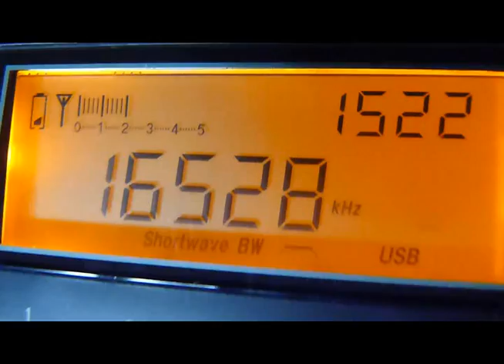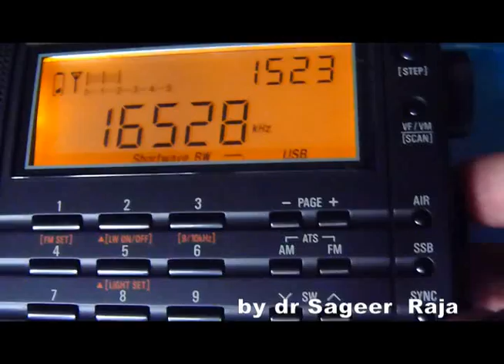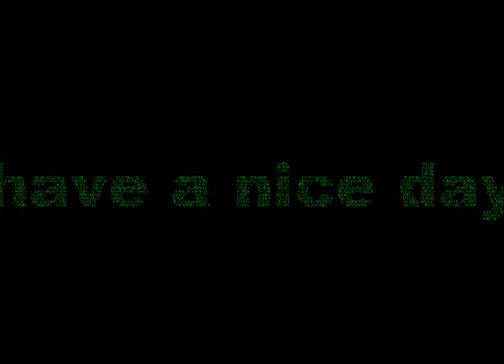TECSUN-PL660 SSB -Single Side Band performance,Best SW short wave Radio.mp4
North American weather forecast on non commercial  international broadcast meter band caught by my Tescun SW radio  through SSB !!